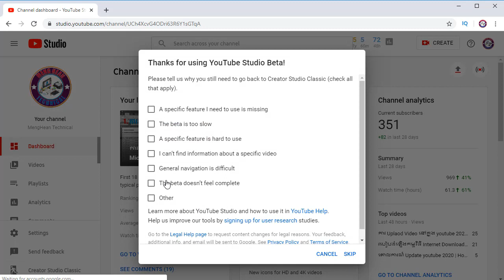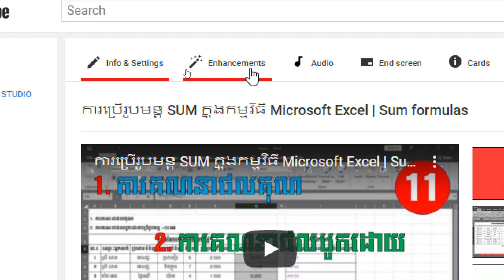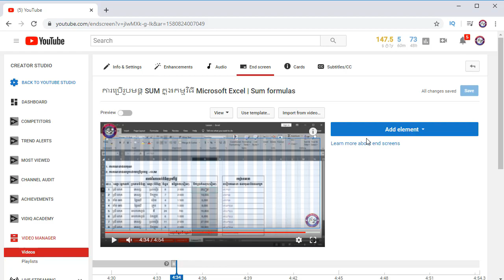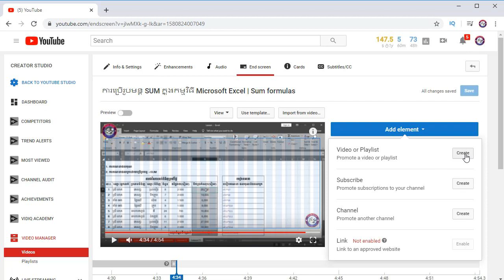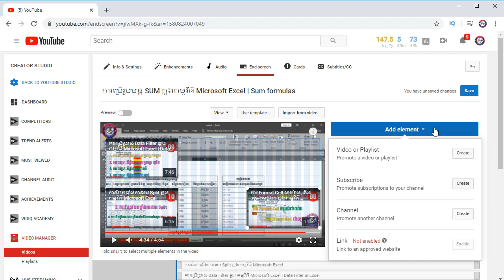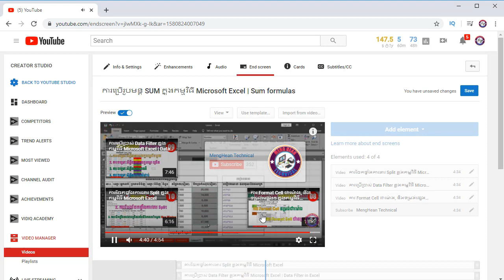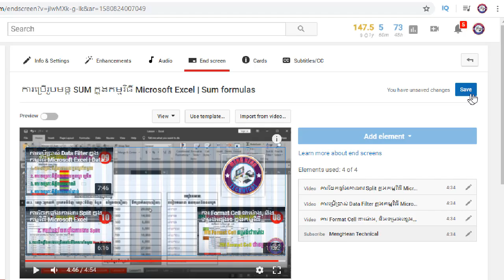របៀបដាក់ Video End Screen នៅលើ YouTube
សួស្ដីរបងប្អូនទាំងអស់គ្នា នៅក្នុងវិដេអូថ្ងៃនេះខ្ញុំនឹងបង្ហាញអ្នកទាំងអស់គ្នាពីរ របៀបដាក់ Video End Screen នៅលើ YouTube ពី Channel MengHean Technical